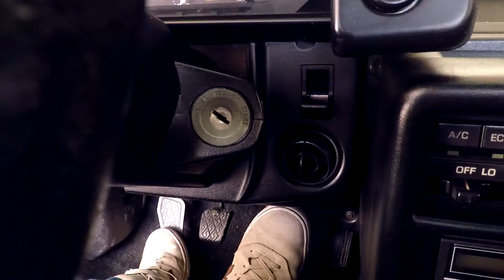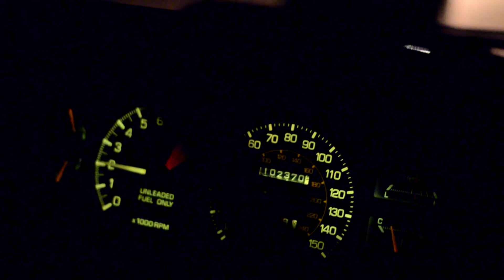screaming chicken mr2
Quick song and video for MR2. Screaming chicken is the insignia unique to this model. Its going away, figured I make something to remember it.